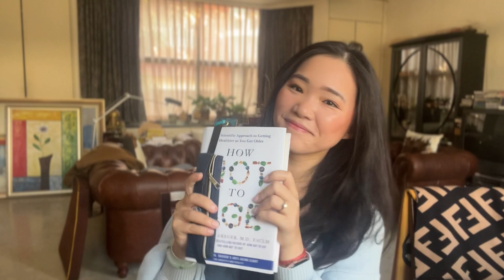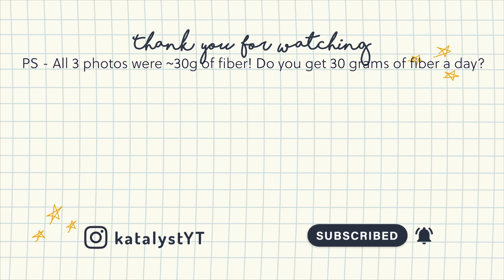How Not to Age | Book Club Session 2 | 7 Reflections on Exercise in a Pill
Discover the secrets of AMPK in this eye-opening video. AMPK, or Adenosine Monophosphate-Activated Protein Kinase, is a powerful enzyme that can slow down aging and boost overall health. Learn how to activate AMPK naturally through diet and lifestyle choices, and explore the incredible benefits it offers. Join us on a journey to a longer, healthier life with AMPK!

NF Videos:
see.nf/models
see.nf/metformin
see.nf/metformindownsides
see .nf/tame
vee .nf/liver